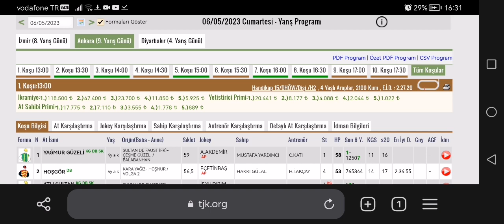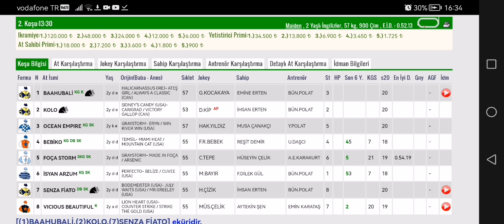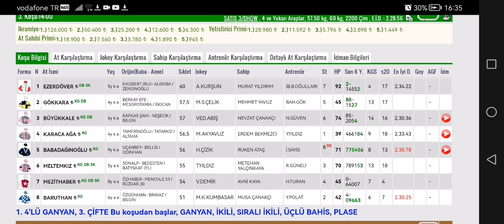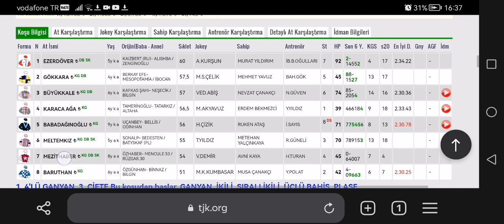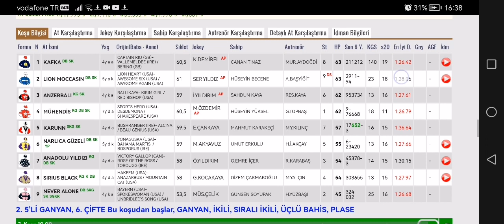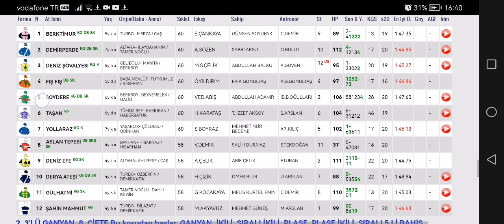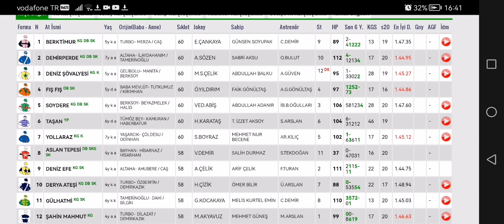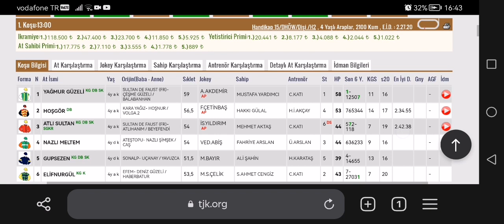6 Mayıs 2023 Cumartesi Ankara At yarışı tahminleri Ankara altılı ganyan tahminleri